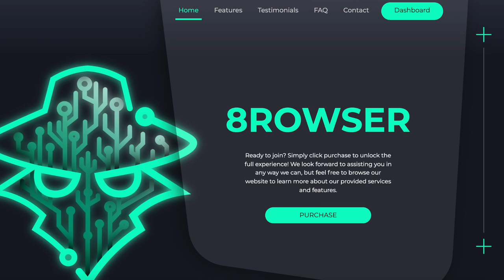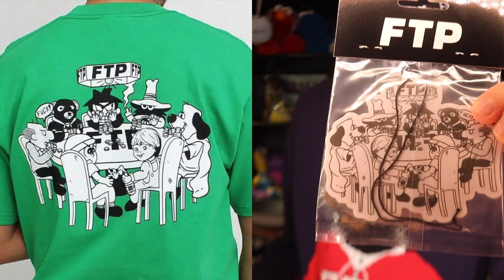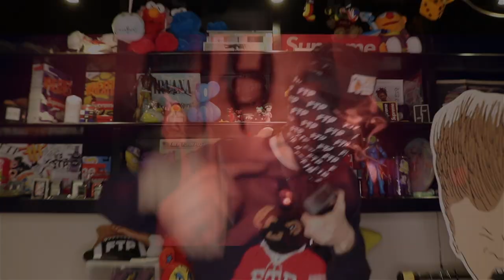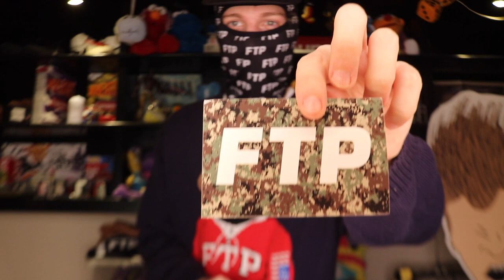Unboxing $1000 Of FTP HEAT!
Been a lil since a FTP vid, new live cop coming soon for this months drop!

2. DM proof of subscription to @seattleselect or @8oone
3. I will reply in a few days with a discord link to join my cook group!